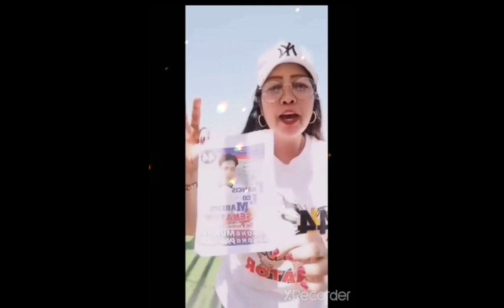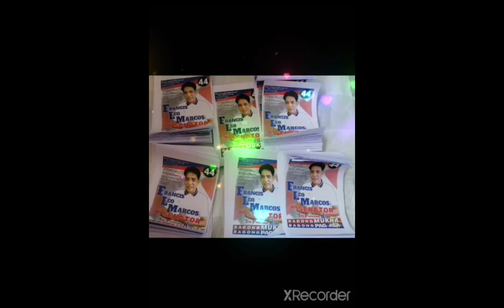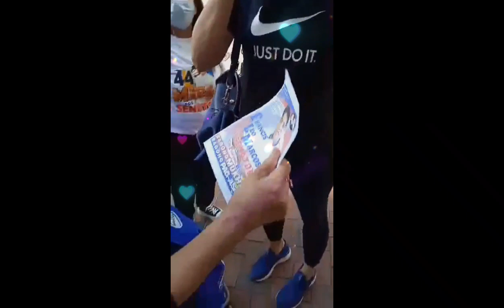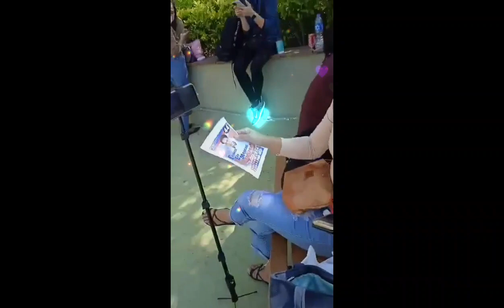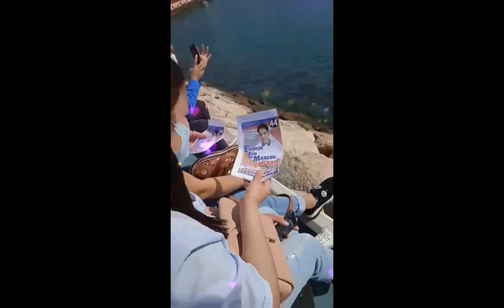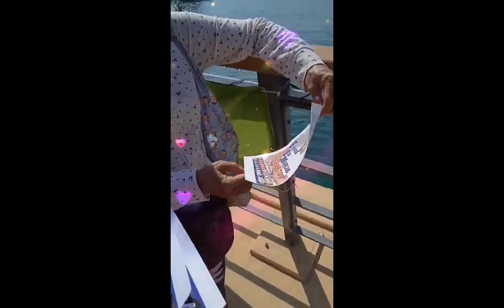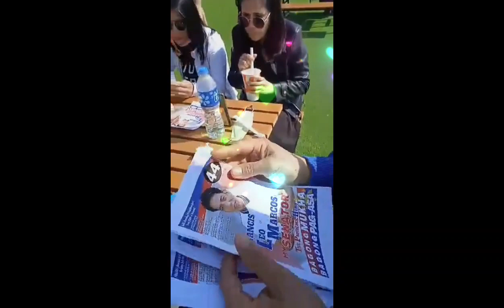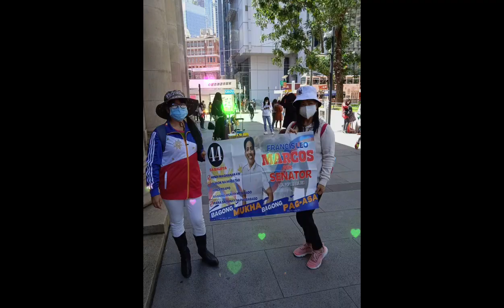FFCI HONGKONG IS FOR FRANCIS LEO MARCOS /CAMPAIGN Day @DUBAI PARK